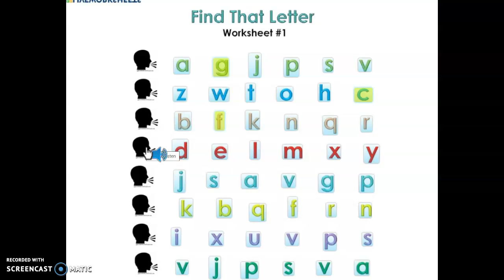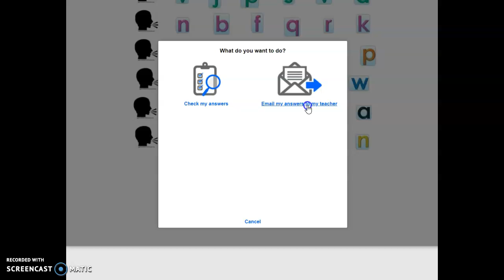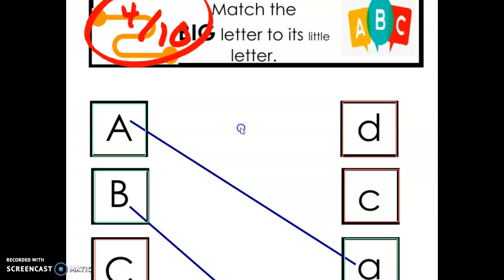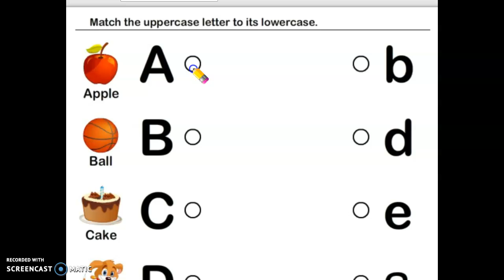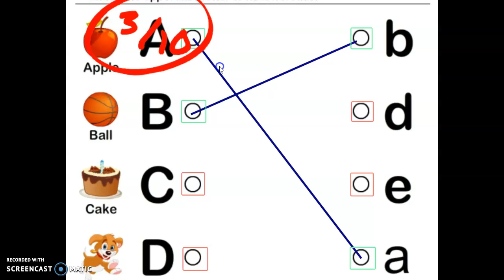شرح اوراق عمل كبيرات